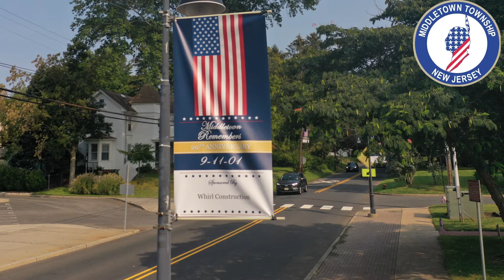Middletown 9-11 20th Anniversary: Whirl Construction